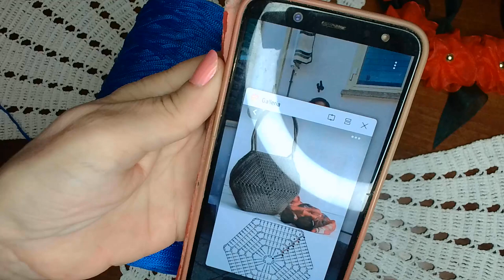CU TATIANA CROSETAM GEANTA 2022 (prima parte)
Cu firul tip snur si crosetul cu nr. 3,5 mm crosetam geanta hexagonala . Modelul prin simplitatea lui este foarte usor de executat de doamnele incepatoare . Va doresc vizionare placuta .